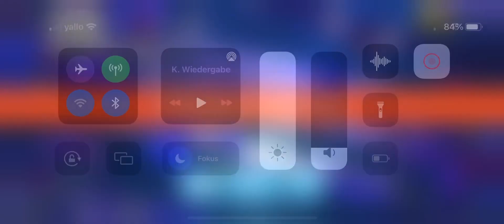crossy road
Crossy road gameplay